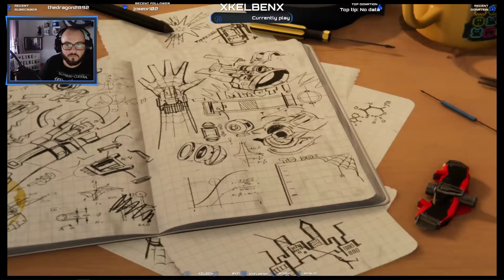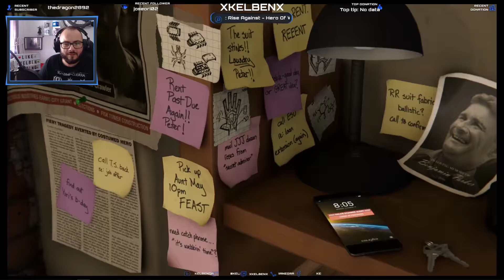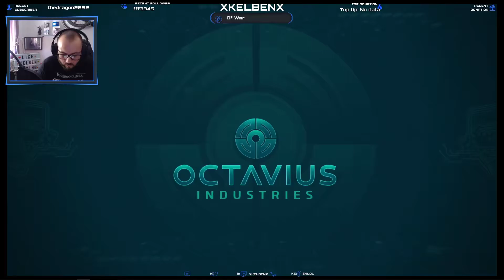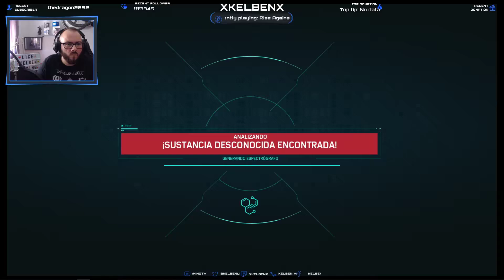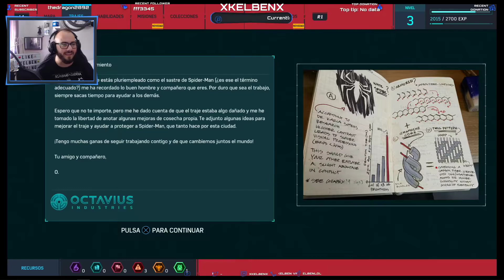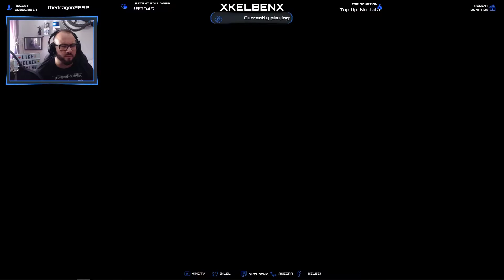Marvel´s Spiderman | 1 | Primero Manqueemos